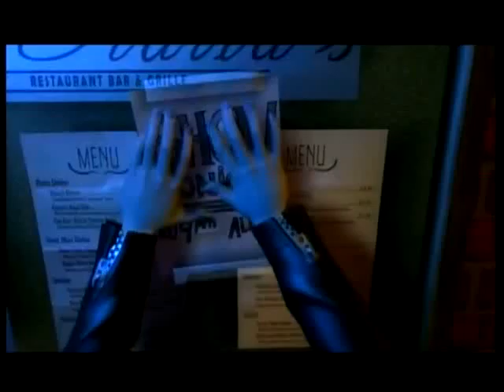Still Alive Guitar 100% FC